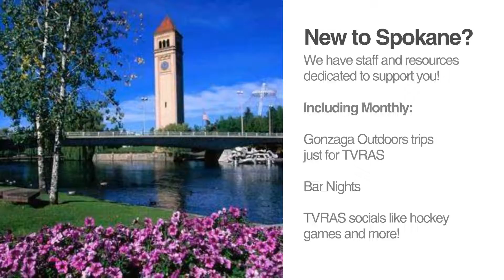TVRAS Office Welcome